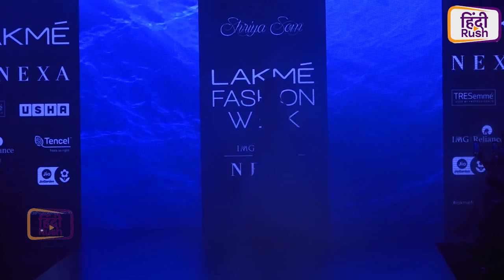Kareena Kapoor, Karishma kapoor, Bhumi Pednekar, Lisa haydon | Best & Worst Dress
LAKME FASHION WEEK 2019 में Kareena Kapoor, Karishma kapoor, Bhumi Pednekar, Lisa haydon |  जैसी कुछ Actresses को RAMP WALK करते हुए देखा गया| यहां देखिये किसका लुक था Best &  किसकी Dress थी WORST!